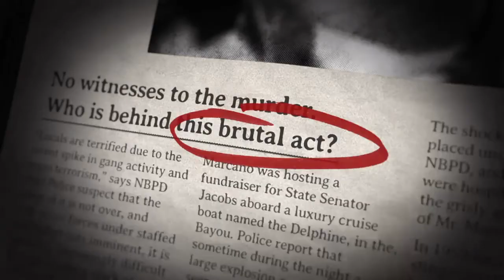Riverboat Casino mission gameplay, Mafia 3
Sorry the audio cuts out on cutscenes. Not sure why it does that. Like always feel free to hate it